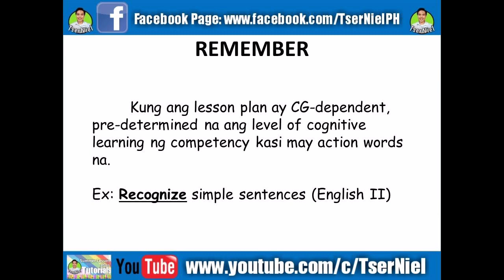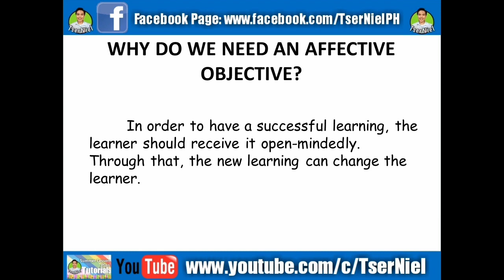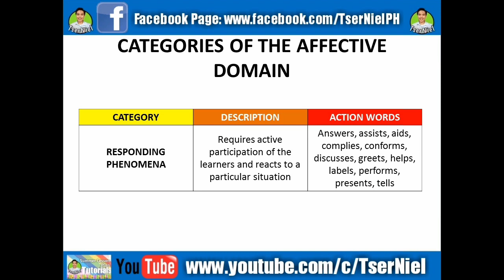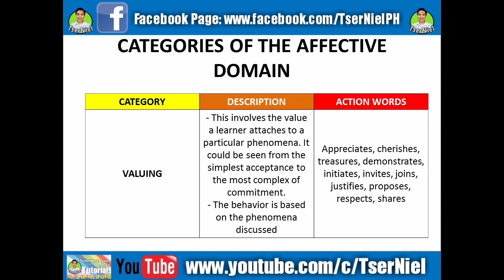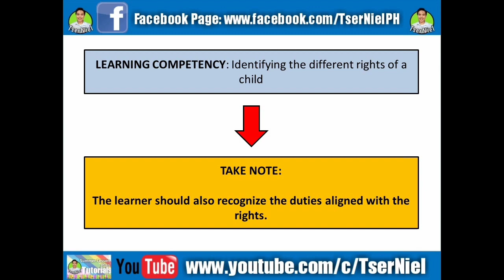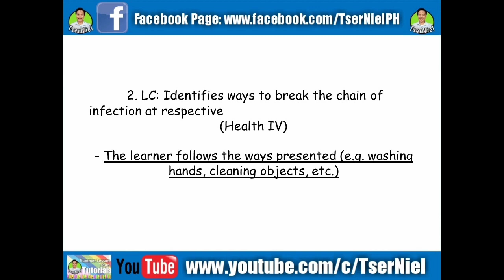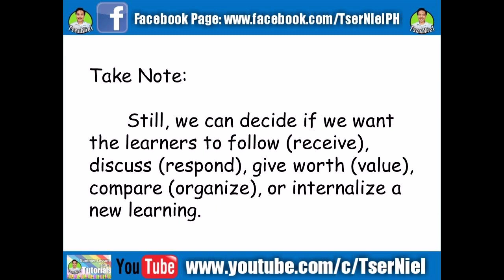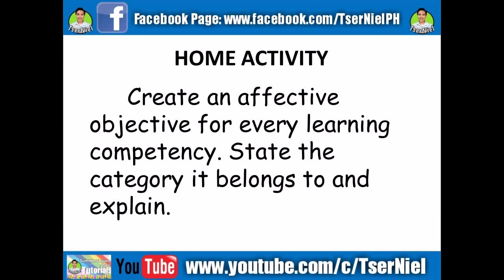Writing the Affective Objective: Lesson Plan Tutorials Series Episode 2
For the second episode, let us study the "AFFECTIVE OBJECTIVE". Let's identify its FIVE MAJOR CATEGORIES and the factors to consider in writing the objective.

To submit your Home Activity for this episode, join my Exclusive FB group for this series: "Tser Niel Summer Lesson Plan Tutorial Center".

Phone: Vivo Y81
Editing Software: Filmora, Kinemaster Pro
Microphone: BOYA BYMM1